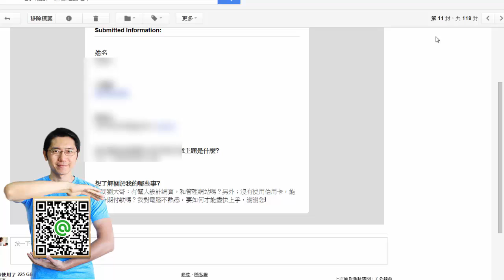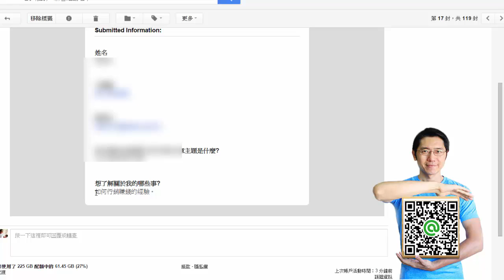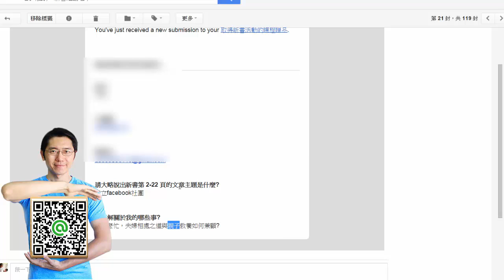網路行銷-今天要開始玩抽年菜的活動